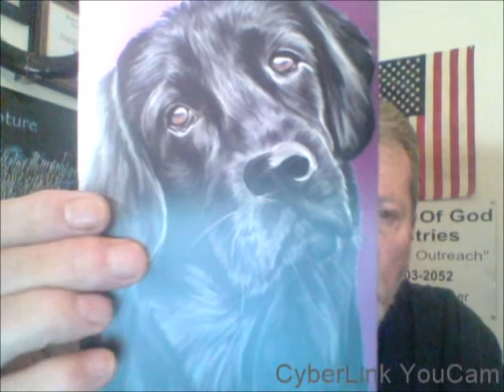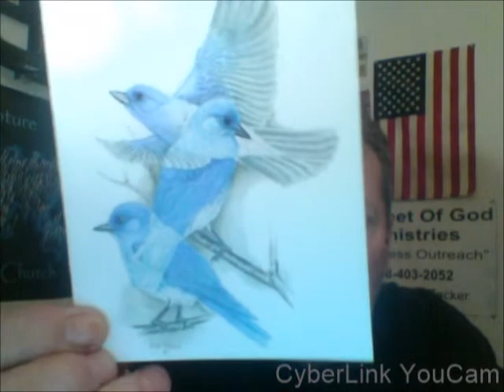We Did It 22K Subscribers! State Of The Union Address Tonight!